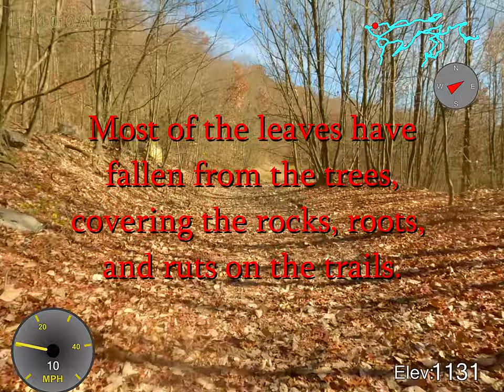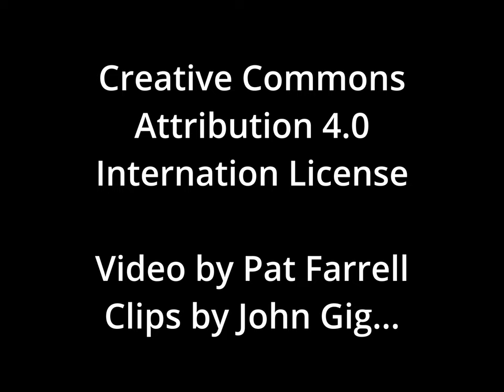FRO Burma Road. Not Pat's best ride. November 8 2022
Good group ride at Burma Road, St Clare, PA. Couple of new climbs, including Hite's Broken Back Waterfall. Pat gets up close and personal with a couple of trees.

Boring Rating: A bit less boring than usual. Tom, Dave and Vic do a few climbs. Pat runs into trees twice.

Chapters:
0:00 Introduction
1:12 Down the big valley drop
2:38 gathering at North East spot for the rocky two track
4:29 North East end of FRO property, so we turn around
5:30 woods circle with Tom's climb
6:17 Dave's attempt
7:19 Powerline overlook, valley to Matto Cycle
8:00 Hite's Broken Back Waterfall
9:43 Pat gets captured by a tree
11:44 Pats get caputred by a tree again
12:14 Rocks for Wally
15:11 Kaska culm ridge
15:40 Tom climbs southern face of Kaska culm ridge
16:19 Weee hill down
16:38 Vic flys down edge
17:06 Crossing Silver Creek going west
17:17 nothing hill
18:08 back at Burma Road parking lot